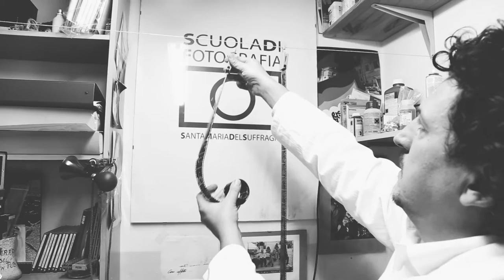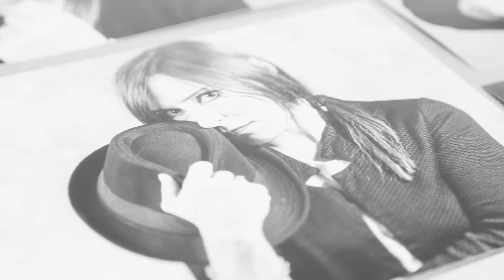V Corso di Fotografia Bianco e Nero (A/D) - Scuola di Fotografia S. Maria del Suffragio - Fano